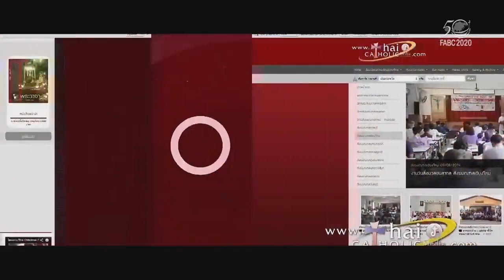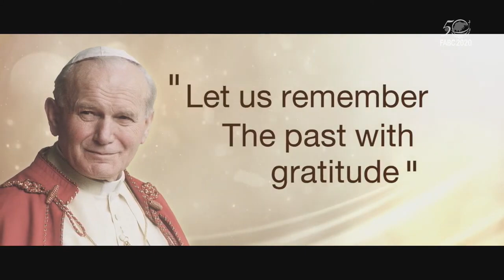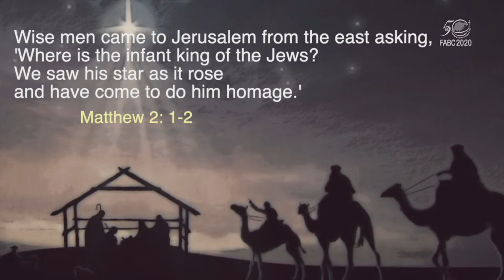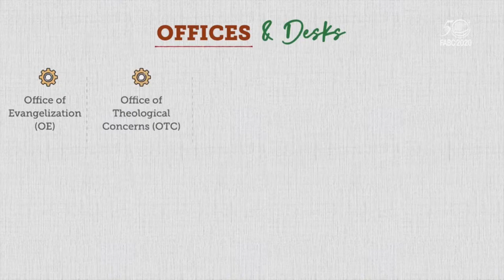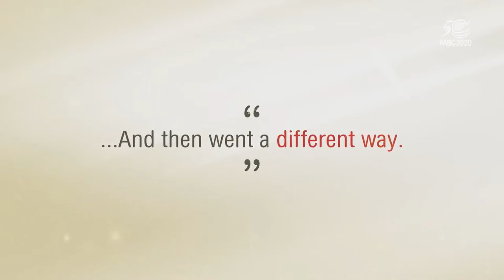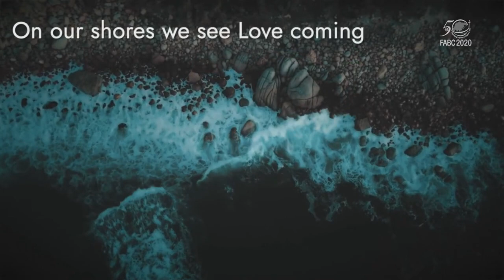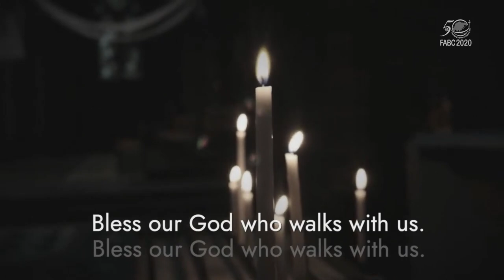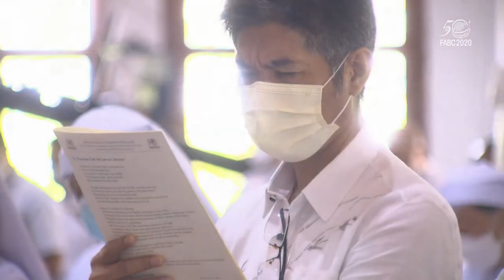Federation of Asian Bishops' Conferences | Inauguration of the FABC | 50th Year Celebrations